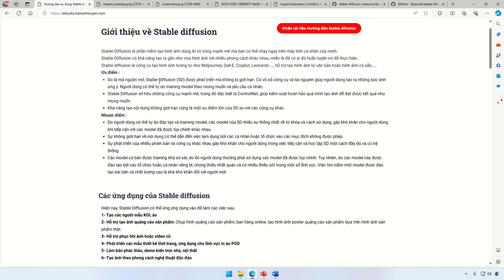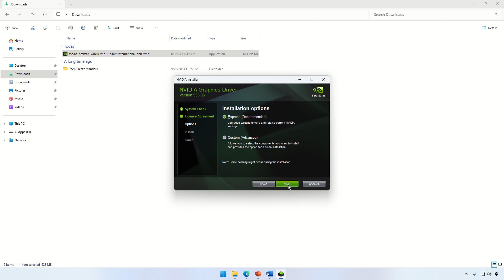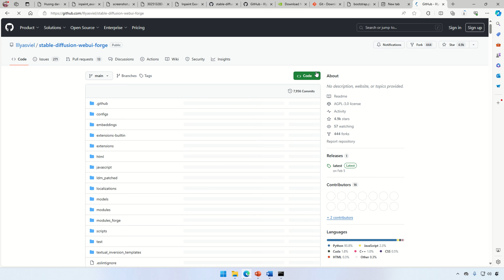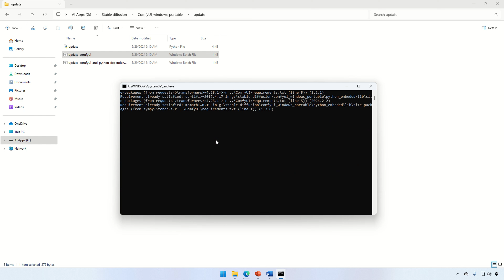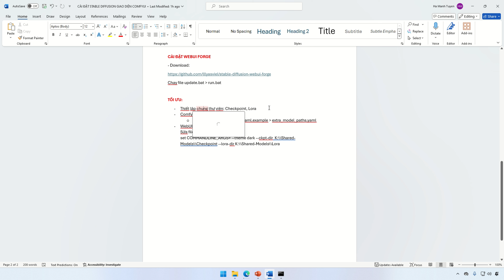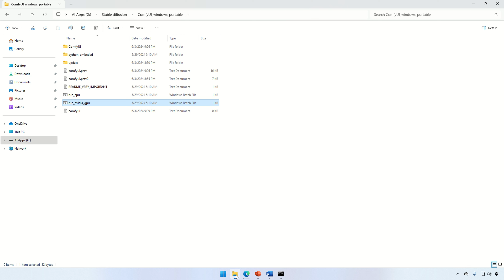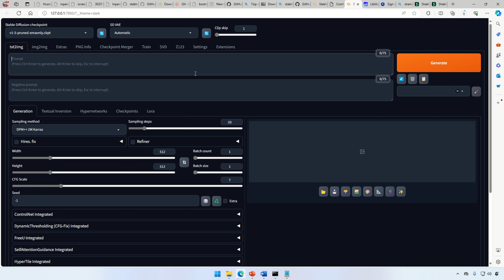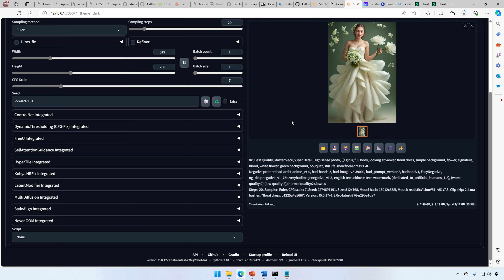Cách cài đặt stable diffusion tiết kiệm ổ cứng nhất bạn cần biết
Cách cài đặt stable diffusion trên PC tiết kiệm dung lượng cứng.
Stable diffusion là một mô hình AI có khả năng tạo ra hình ảnh từ lời nhắc bằng văn bản và hình ảnh.
Để sử dụng stable diffuion, chúng ta có nhiều phiên bản giao diện khác nhau như: webui forge, automatic 1111 (A1111), comfyui, InvokeAI, SDNext, Easydiffusion...
Trong đó, phổ biến nhất vẫn là các phiên bản automatic 1111, webui forge, comfyui.
Đặc điểm của các mô hình AI được đào tạo của Stable diffusion có dung lượng lớn, và nhiều, do đó ổ cứng rất dễ nhanh bị đầy.
Trong video này hướng dẫn cách cài đặt stable diffusion giao diện web-ui forge và comfyui trên PC Windows để tối ưu và tiết kiệm dung lượng ổ cứng nhất.
Để cài đặt và sử dụng stable diffusion tốt nhất trên máy tính các bạn cần có card đồ họa NVidia có dung lượng từ 6Gb VRAM trở lên.

- Telegram, Viber: tuyenhm

00:00 Introduction
02:01 Các bước cài đặt
03:04 Cập nhật driver Nvidia mới nhất
04:16 Cài đặt Git
04:56 Cài đặt Python
05:30 Gài đặt pip
06:33 Cài đặt Torch
06:53 Cài đặt VC++
07:50 Tải các bộ cài đặt
09:13 Chạy Webui Forge
10:47 Chạy ComfyUI
14:41 Thiết lập thư mục chia sẻ model dùng chung
21:19 Download Checkpoint, Lora